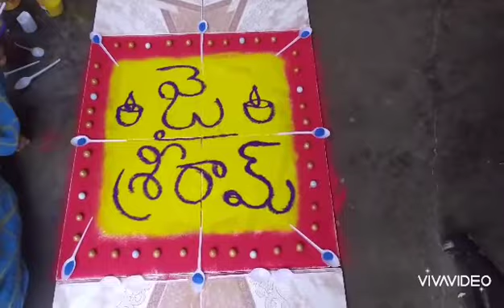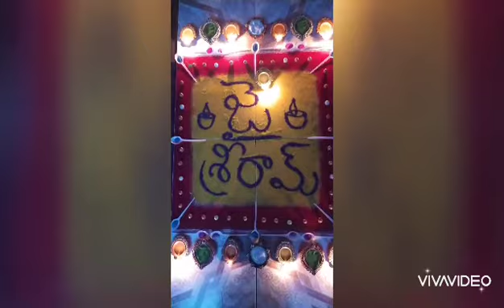జై శ్రీరామ్ జై జై శ్రీరామ్ jai Sri ram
🚩🚩🚩 జై శ్రీరామ్